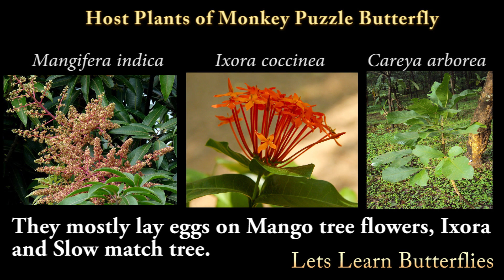Identification of Monkey Puzzle (ഇരുതലച്ചി) Butterfly in Malayalam - with English Subtitles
Monkey Puzzle Butterfly belongs to the Lycaenidae family. They are small in size and beautiful. Because of their body color, marks and movement of tails they make their predators to believe that they have one more head. Its like a puzzle. The shape of the pupa resembles the face of a monkey. Male butterflies fighting for their territory is quite an interesting scene to watch.
       Check out this video for all those ID features and much more.

Picture Credits (Wikipedia)
Barringtonia acutangula - Lalithamba
Careya arborea -  Vinayaraj
Ixora malabarica - VInayaraj
Litchi chinensis - B navez